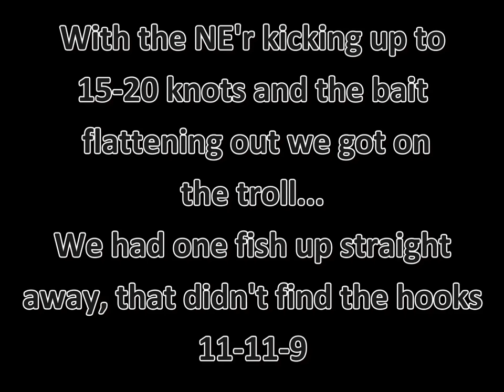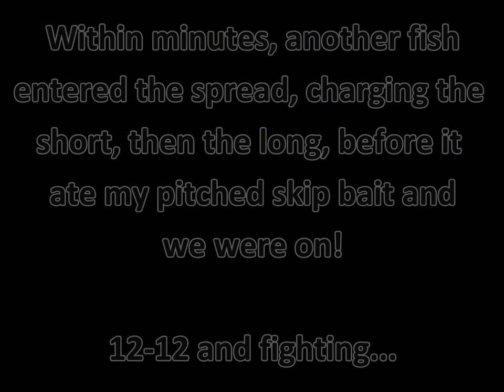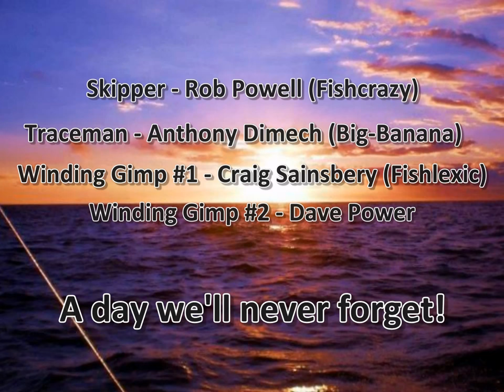The Day of Day's - 10 Marlin in 1 day!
We experienced one of the hottest bites of Marlin on the East Coast for many many years.

We were 8-8-8 by midday. It was hook up, fight, release, drop a bait and hook up again all through the morning!

We were lingering on 10-10-9 after a slowish afternoon until 5:30pm when a big southerly came through and we were struggling to stay on the bait (always tough in a 5.8m boat), so we got on the troll and proceeding to pull hookless lures, and had a fish up within five minutes of starting, we were able to pitch a Bonnie, but unfortunately couldn't get a solid hookup (small Marlin and big baits don't mix). 11-11-9.

Continued on, after another ten minutes, we had another fish up, pitched a Slimey and we were on! We managed to get this one about 20 minutes later and ended up with 12-12-10.

What a day! Double digits, it doesn't get much better than that!